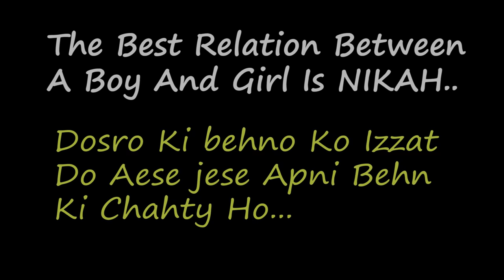Bhai Vs Behn | VALENTINE'S DAY SPECIAL | Unexpected Twist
'' Say No To Valentine ''

The Best Relationship Between A Boy & Girl is Nikah.. So Please Respect Others Sisters if You want Your Sister to be respected... Thankyou..